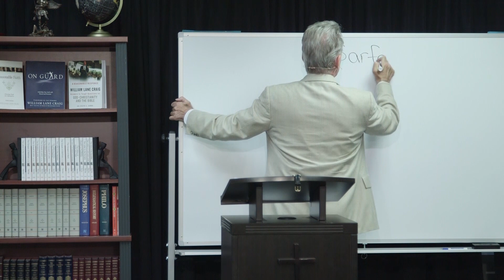Life & Bio-Diversity - Part 27: Scientific Evidence Pertinent to the Origin and Evolution of . . .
Title: Scientific Evidence Pertinent to the Origin and Evolution of Biological Complexity

"Defenders" is Dr. William Lane Craig's weekly Sunday school class on Christian doctrine and apologetics. This video is part 27 of Excursus on Creation of Life & Biological Diversity.

Be sure to check out more doctrines as well as the audio of Defenders